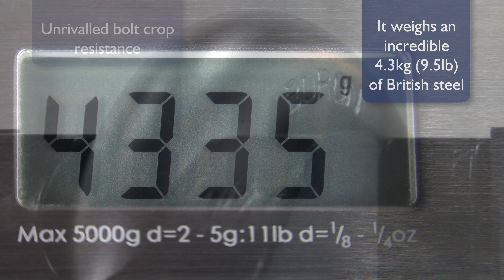Squire SS100 Stronghold - The World's Strongest Padlock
Featuring the "Worlds Strongest Product Padlock"

The SS100 is made up of 100mm Solid Steel and a 20mm Hardened Boron Steel Shackle, with the closed shackle variant weighing over 4KG.

Withstanding over 24 tonnes on a tensile pull test (independently tested), this incredible lock offers all round protection.